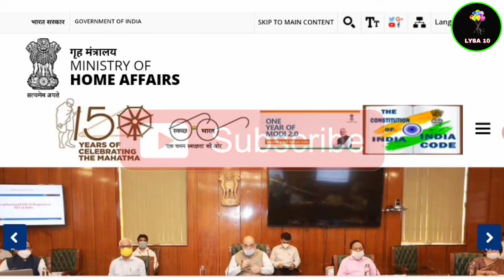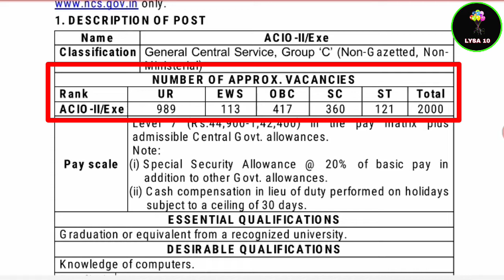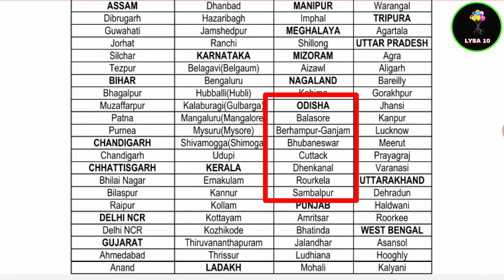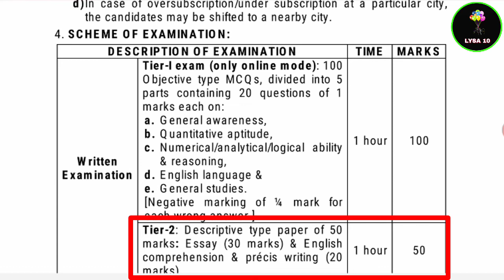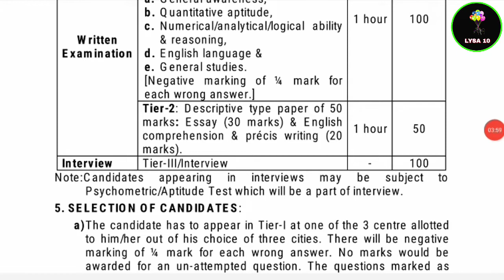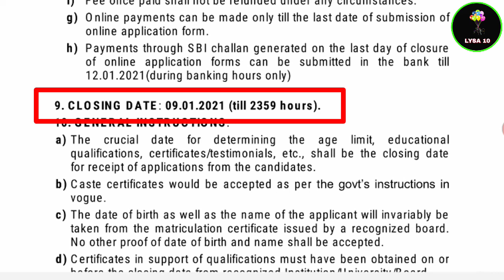Intelligence bureau Recruitment 2020-21 | Aico 2000 Post | Lysa 10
Intelligence bureau ib recruitment 2020-21
Intelligence bureau acio recruitment 2020-21
Intelligence bureau acio recruitment 2021
Intelligence bureau recruitment 2020
Ib acio Intelligence bureau recruitment
Ib recruitment 2020-21
Acio vacancy 2020-21
Odisha Govt Job
Odisha Job
Job In Bhubaneswar